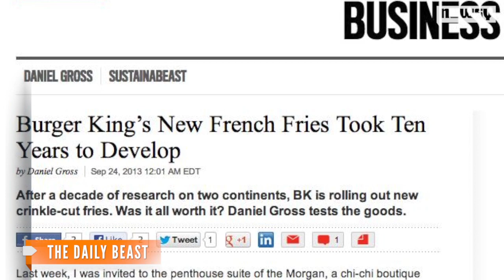Burger King Unveils Skinny French Fry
They're called "Satisfries" and they have 20 percent fewer calories and 30 percent less fat than the fries currently on BK's menu.